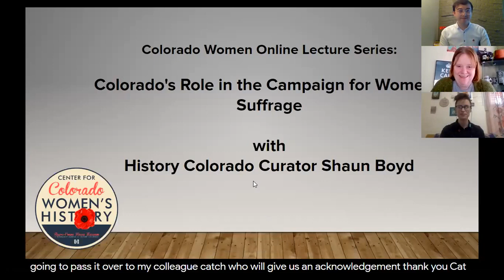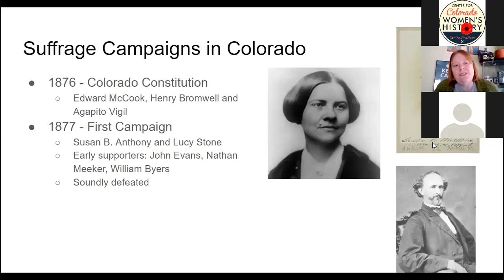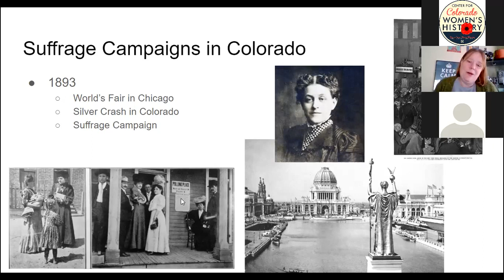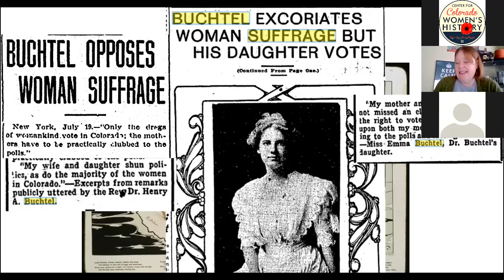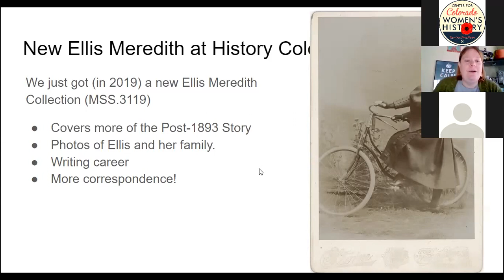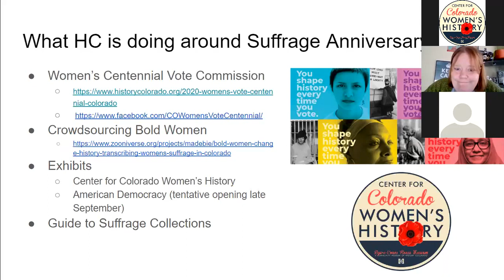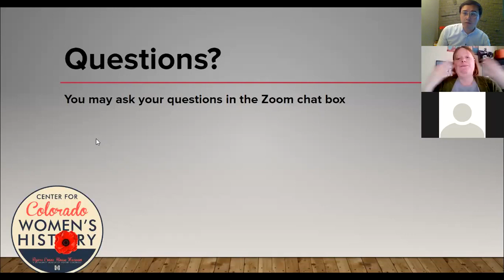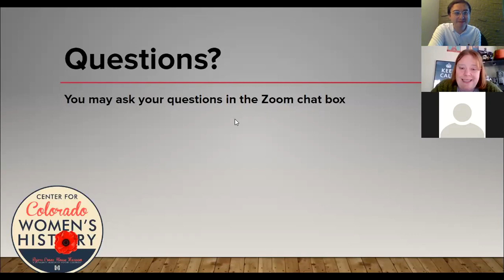Colorado's Role in the Campaign for Women's Suffrage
History Colorado Curator Shaun Boyd outlines the role of Colorado in the campaign for women's suffrage with features of History Colorado collection materials.